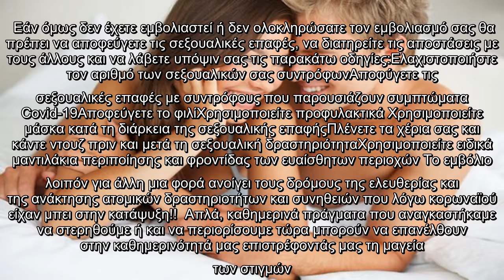Μεταδίδεται ο κορονοϊός με το σεξ; Τι απαντούν στην Μayo Clinic